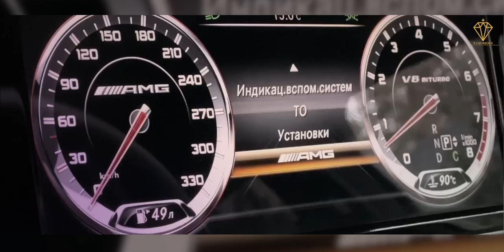How The Saudi King Travel With 500 Luxurious Limos & Mind-Blowing Tons Of Luggage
How the saudi king travel with 500 luxurious limos & mind-blowing tons of luggage. Discover the astonishing travel habits of the Saudi King as we delve into the extravagant world of royalty and luxury. In this video, we unravel the jaw-dropping logistics behind the Saudi King's travel arrangements, including a fleet of 500 luxurious limousines and an astonishing 506 tons of luggage. From his opulent private jets to the intricately planned logistics, we uncover the secrets behind his lavish travel experiences. Join us on this fascinating journey as we explore the unparalleled extravagance and attention to detail that accompanies the Saudi King's travels. Get ready to be astounded by the scale and grandeur of his transportation and luggage requirements. Don't miss out on this eye-opening insight into the extravagant world of the Saudi King's travel.

Join us as we explore the world of the wealthy and affluent, covering the latest trends and developments in luxury travel, fashion, real estate, cars, yachts, technology, and more. From exclusive events to high-end products, we showcase the very best in luxury living, giving you a glimpse into the lives of the rich and famous. Whether you're a luxury enthusiast or simply curious about the world of the wealthy, you're sure to find something of interest here. So sit back, relax, and let us take you on a journey into the world of luxury.

🎬 SUGGESTED VIDEOS

▶️ A $75 Million Fairytale Wedding: Crown Prince Hussein Of Jordan And Rajwa Al Saif Tie The Knot